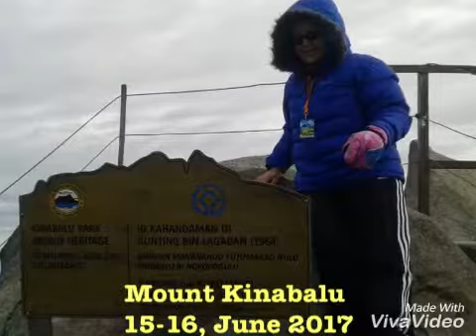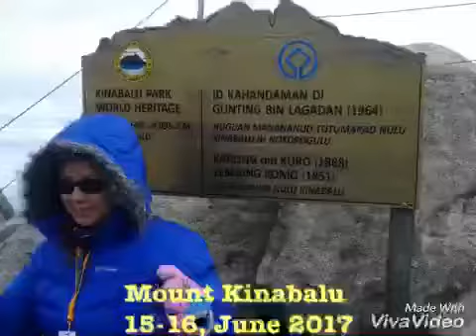Mount Kinabalu 15-16 June 2017